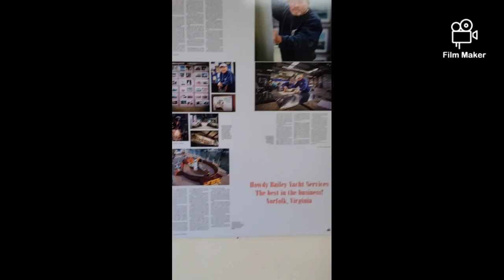Saddle & Sails S1E2 Bow Sprit Hero